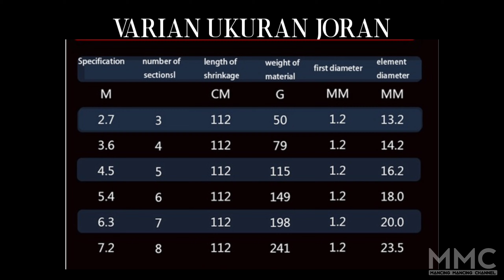Luar Biasa..! Joran tegek import BERKUALITAS mancing mania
Halo bos q
kembali lagi di "Mancing Mancing Channel"
Kali ini saya tidak mancing, disini saya akan review Joran Tegek Terbaru. Joran Tegek Kaku, Joran Tegek Kuat, Joran Tegek Ringan. Spesifikasi Joran Tegek, harga dan informasi lainnya di link:

joran ini sangat Kuat, ringan, kaku, ujungnya mentul (tulcuk). cocok sekali digunakan untuk ikan ukuran besar alias over size. joran ini sangat rekomendasi untuk mancing segala jenis ikan terutama ikan ukuran besar.

mungkin demikian yang bisa saya ulas dari joran tegek ini semoga bisa dapat ikan sesuai target. Semoga bermanfaat.

Terimakasih
Salam Mancing Mania Amoh

joran tegek
joran tegek ringan
joran tegek murah
joran pancing murah
joran impor
joran tegek impor
joran tegek impor terbaru
joran import
joran tegek import terbaru
joran tegek import
joran tegek impor berkualitas
joran tegek import berkualitas
joran tegek super kuat
joran super kuat
joran super
joran super ringan
joran tegek super ringan
joran tegek ruas panjang
joran tegek ruas pendek
joran import berkualitas
joran termurah
joran tegek termurah
joran terbaru
joran tegek terbaru
joran tegek terbaru 2022
joran paling kuat
joran tegek terkuat
joran ikan nila
joran ikan lele
joran ikan tombro
joran ikan wader
joran ikan gurame
joran ikan mas
produk terbaru
joran termahal
joran tegek termahal
joran pancing ikan nila
joran pancing ikan lele
joran khusus waduk
pancing terbaru
pancing terbaru 2022
stik cenul
stik cenul terbaru
stik cenul termurah
srik cenul termahal
stik pancing

NGANTANG HARI INI, MANCING NGANTANG MALANG, MANCING NGANTANG HARI INI, MANCING NGANTANG TERBARU, MANCING WADUK SELOREJO

MANCING WADUK SELOREJO NGANTANG MALANG SPOT YANG LAGI VIRAL SAAT INI
SPOT MANCING WADUK SELOREJO
SPOT MANCING NGANTANG
MANCING NILA UMPAN LUMUT
SPOT LUMUTAN NGANTANG
MANCING MALAM
MANCING NILA MALAM HARI
MANCING MALAM NGANTANG
MANCING MALAM WADUK SELOREJO

iguruai red koi
iguruai aramid
iguruai armour
iguruai cosmic
iguruai white koi
iguruai kaiju
stella baramundi
stella baracuda
tegek blue hunter
xpirants isabella
xpirants salazar
xpirants buto ijo
xpirants buto abang
xpirants buto galak
xpirants buto ireng
maguro stalone
maguro ymetre
maguro ymetri
maguro kevlar
karbon kevlar
maguro king cobra
maguro mendusa
versus red comet
sabpolo static
tegek kamikaze
oregon stone
oregon rawit
oregon batik
oregon silicah
oregon panda
oregon ikan mas
hinomiya stacia
daiwa hamon
orca clasic
orca regal
orca prime
orca prime ii
kenzi black patern
kenzi scorpio
kenzi jumbo game
ajiking carbon z
gamaru badak
akari cat fish
king cat fish
iguruai king cat fist
joran tegek terkuat
joran terkuat
joran tegek teringan
joran ringan
joran tegek super
joran tegek terkuat
joran tegek super kaku
joran tegek mancing nila
joran tegek mancing patin
joran tegek untuk mancing lele
joran untuk galatama lele
joran super kuat
joran murah berkualitas
joran tegek murah berkualitas
joran mahal
joran tegek mahal
joran termahal
joran tegek termurah
joran tegek sultan